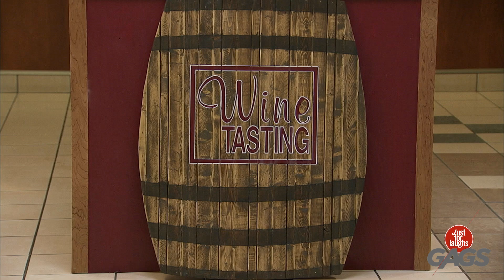Une histoire horrible de piercing| Juste pour rire Gags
J'en pleurerais !